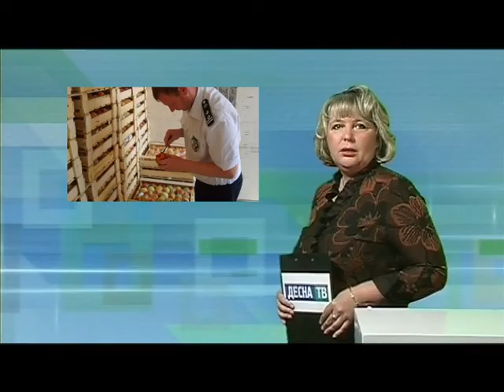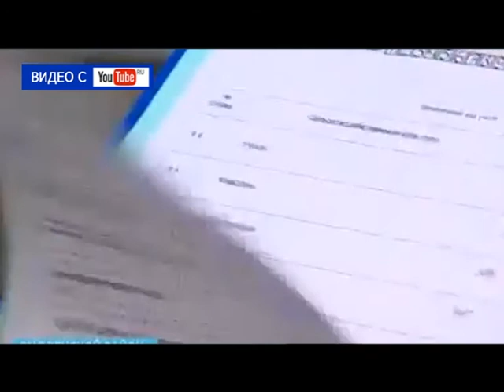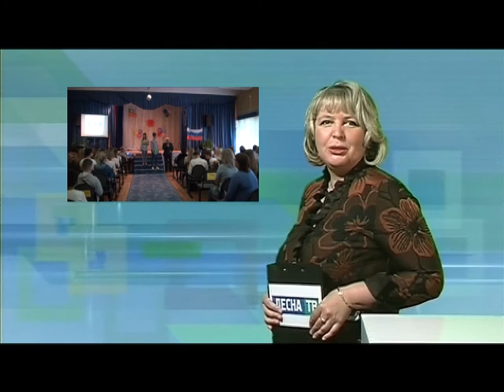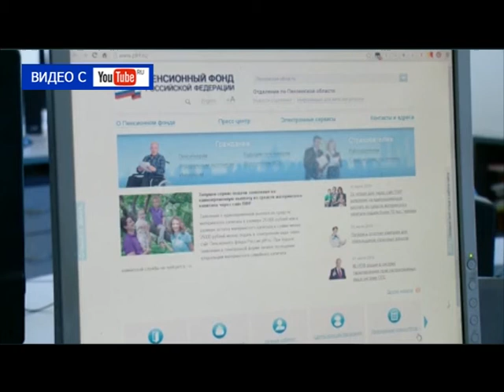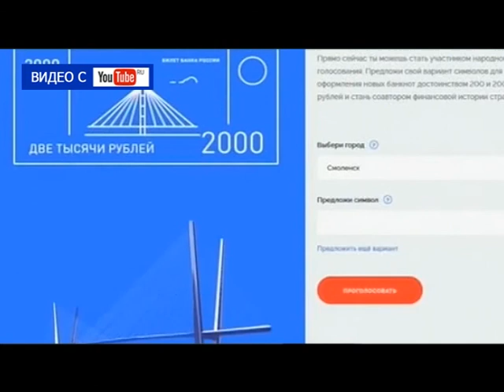Десна-ТВ: День за Днём от 8.07.2016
В выпуске:
1. Мастер-класс для юных журналистов.
2. Открытие трудового лагеря «Круто».
3. Чествование сотрудников ГАИ.
4. Акция «Ромашка» на улицах Десногорска.